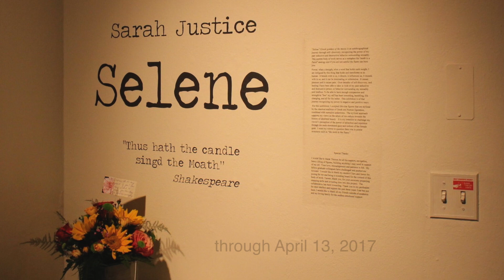Sarah Justice Selene Gallery of Visual Art, University of Montana 2017